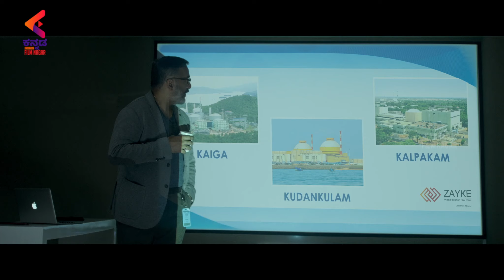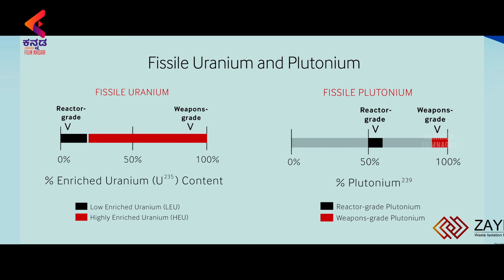Prithviraj Sukumaran Knowing About The Uranium Wastage | Ezra Movie Scenes | Kannada Dubbed Movies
Prithviraj Sukumaran Knowing About The Uranium Wastage Scene exclusively on Kannada FilmNagar. EZRA Latest 2021 Kannada Movie ft. Prithviraj Sukumaran, Priya Anand, Tovino Thomas, Sujith Shankar, Vijayaraghavan Pillai, Sudev Nair and others. Directed by Jay K. and Produced by A. V. Anoop, Mukesh R. Mehta, C. V. Sarathy under the banner AVA productions, Cinematography by Sujith Vasudev, Edited by Vivek Harshan, Music composed by Sushin Shyam.